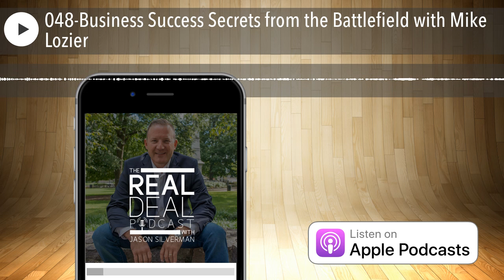048-Business Success Secrets from the Battlefield with Mike Lozier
The Real Deal with Jason Silverman with Marine, Multiple Franchise Owner and CEO, Mike Lozier Welcome to this edition of THE REAL DEAL with Jason Silverman! Jason Silverman got a chance to catch up with with one of his close personal friends…who also happens to be an amazing, real-deal expert.  This was a superb podcast…